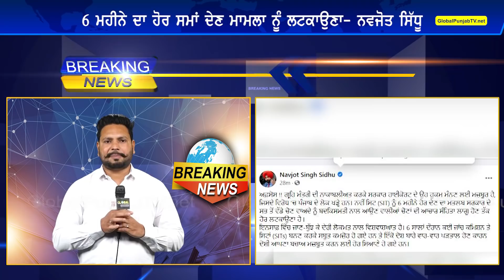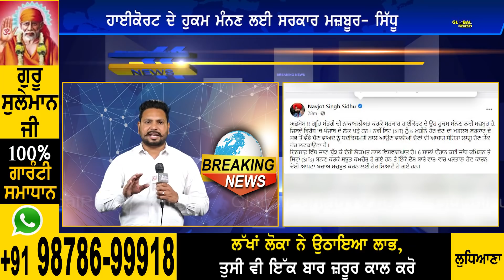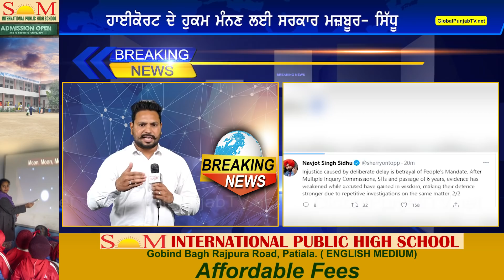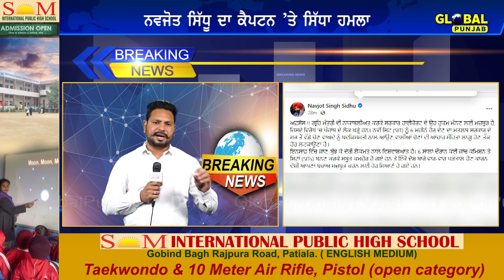ਨਵਜੋਤ ਸਿੱਧੂ ਦਾ ਵੱਡਾ ਧਮਾਕਾ, ਕੈਪਟਨ ’ਤੇ ਕਰਤਾ ਸਿੱਧਾ ਹਮਲਾ! ਕਾਂਗਰਸ ’ਚ ਪਿਆ ਖਿਲਾਰਾ?